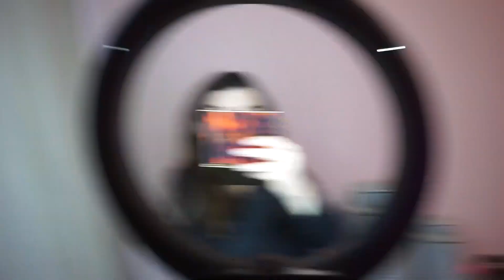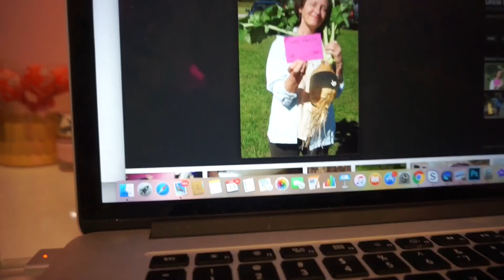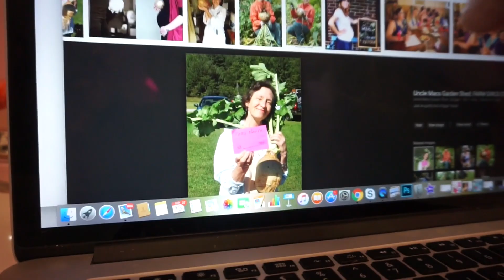BTS tartelette toasted shoot | tarte vlogs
Come behind the scenes for some tartelette toasted fun w/ Allison!